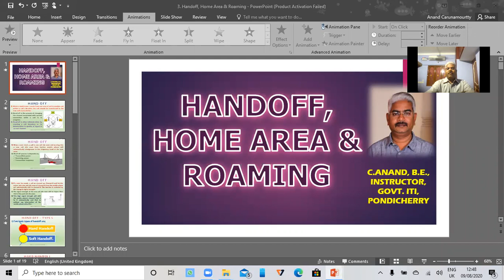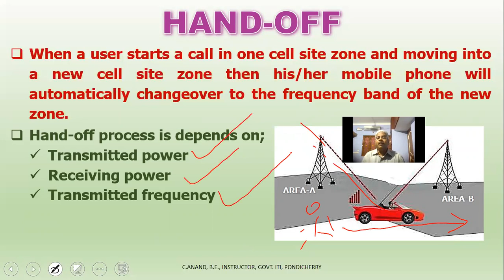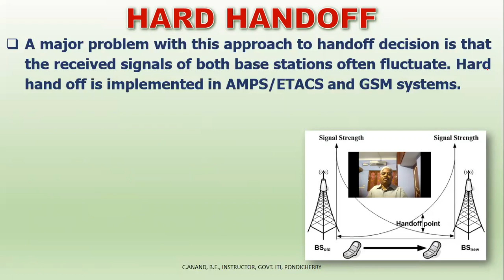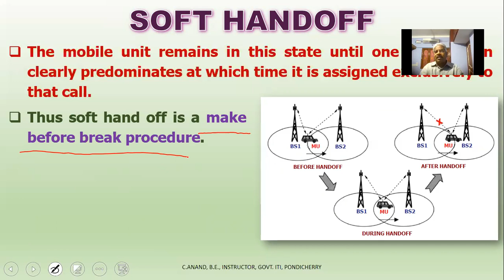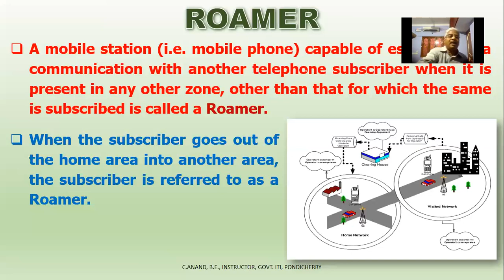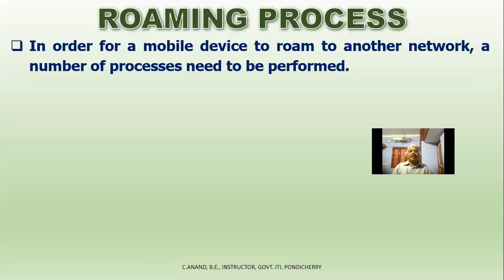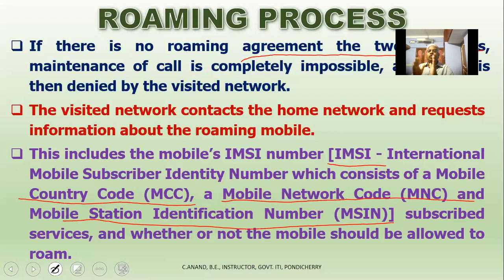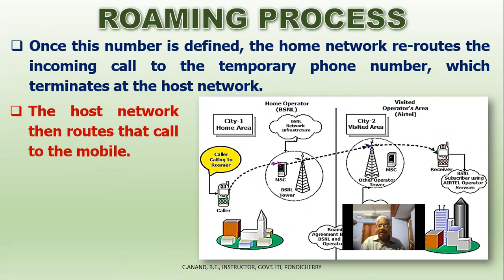Cellular Communication System - Handoff, Home Area, Roamer, Roaming